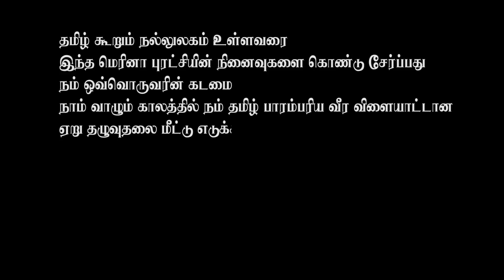Jallikattu 2018 | VEEZHAMATTOM | MARINA PURATCHI | Kattiyakkaran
VEEZHAMATTOM - Celebrating the JALLIKATTU Revolutionaries.

Jallikattu is a popular and traditional sport of Tamilnadu which is a part of Pongal celebrations. This song is sincerely dedicated to our youngsters and all protestors who strongly supported Jallikattu their tradition and pride of Tamil culture, against the fierce protests of PETA and were Triumphant.

Album: Veezhamattom
Singers: Anthony Daasan
Directed by: S. Sam
Lyrics: Muthamil
Composer: Vigneshwar Kalyanaraman
Cinematographer: P. Devaraj
Editing: Aravind Sekar
Choreography: S1Suresh
Art Director: Sakthee
Voice: Anbaana Arun
Subtitles: Mahesh
Co.Director: M. Ramasubramanian
Production Executive: AS. Sivachandran
Keys - Rehanz
Nadaswaram - Savan Kumar
Live Rhythms - Saravanan and Venkat
Recorded @ SPB Images, Kodambakkam.
Recording Engineer: Gopi
Mixed By Srinivasan